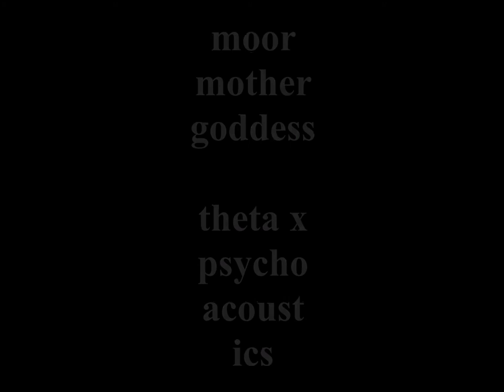Theta x Psychoacoustics - Moor Mother Goddess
Kongo Cosmogram Album
Produced by Moor Mother Goddess